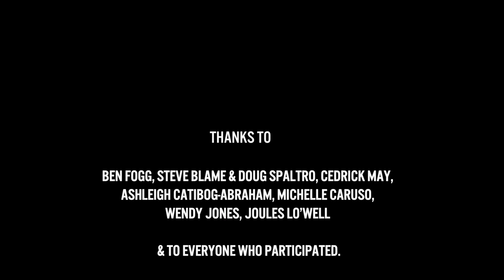Writing In Lockdown - Our Writers Experiences During Lockdown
We asked our writers here at Shore Scripts to record a short video on their experiences writing during Covid. Here is a small selection of those videos.